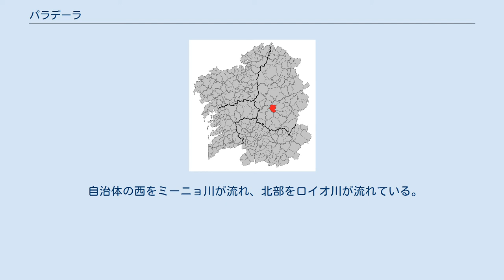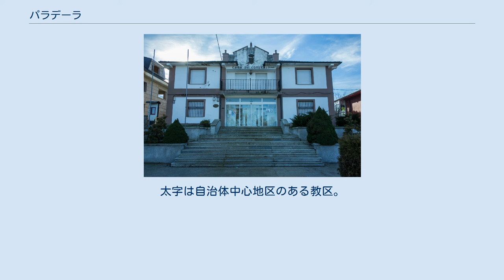パラデーラ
パラデーラ（Paradela）は、スペイン、ガリシア州、ルーゴ県の自治体、コマルカ・デ・サリアに属し、またリベイラ・サクラ地区を構成する自治体でもある。
スペイン統計局によれば、2009年の人口は2,143人（2006年:2,307人、2005年:2,367人、2004年:2,408人、2003年:2,463人）。
住民呼称はparadelense。
 パラデーラはルーゴ県の南部に位置し、コマルカ・デ・サリアに属する。
北がオ・パラモと、東がサリアとオ・インシオと、南がボベダと、西が北からポルトマリン、タボアーダ、オ・サビニャーオの各自治体と隣接、自治体の中心はパラデーラ教区のパシオス地区にある。
 自治体の西をミーニョ川が流れ、北部をロイオ川が流れている。
最高地点はペナ・ベントゥレイラ山832mで、自治体の平均高度は600mである。
 自治体首長はガリシア国民党（PPdeG）のホセ・マヌエル・マト・ディアス（José Manuel Mato Díaz）、自治体評議員は、ガリシア国民党：6、ガリシア社会党（PSdeG-PSOE）：4、ガリシア民族主義ブロック（BNG）：1となっている（2007年の自治体選挙の結果）。
 パラデーラは18の教区に分けられる。